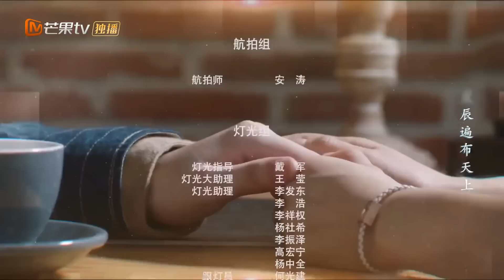【ENG SUB】 Love Unexpected | EP7 | Starring: Fan Shiqi/Qi Yandi| 不可思议的爱情 | MangoTV US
【Synopsis】The play tells the sweet love story between the president who has alexithymia and the fighting bodyguard girl.